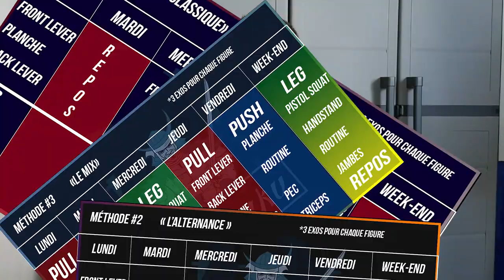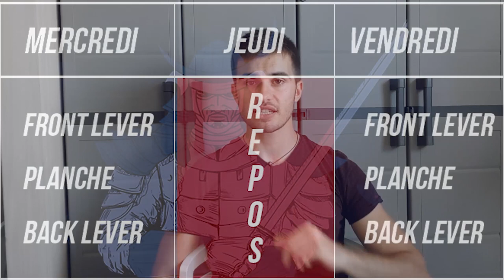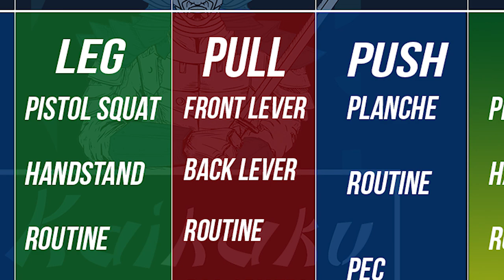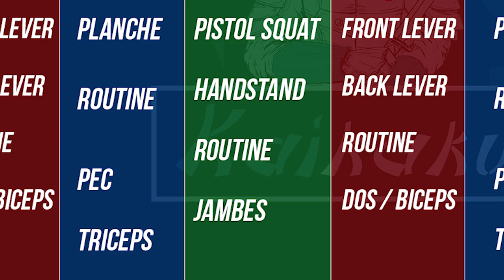COMMENT S'ENTRAÎNER AUX FIGURES (STATIQUES) EN STREET WORKOUT ? (3 METHODES!)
Je t'explique dans cette vidéo, COMMENT S'ENTRAÎNER AUX FIGURES STATIQUES EN  STREET WORKOUT ?

Si tu souhaites me poser des questions, tout se passe sur le serveur Discord que j’ai créé 🚀:

♣ BIENVENUE sur KAIKAKU, la chaîne des mecs DÉTERMINÉS 💣,  qui comme moi, souhaitent devenir la meilleure version d'eux-même, PHYSIQUEMENT & MENTALEMENT.
♣ Je te partage mon ÉVOLUTION ainsi que mon EXPÉRIENCE acquise.

Je te partage, dans cette vidéo, les meilleures techniques d'entraînements, méthodes, que j'ai utilisé pour travailler mes figures statiques. C'est à dire pour m'entraîner au FRONT LEVER, BACK LEVER, PLANCHE, HANDSTAND, etc...